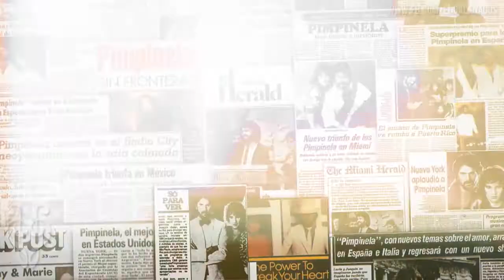¡Feliz Cumpleaños, Joaquin! - 2017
Vídeo realizado con el aporte de Engalanados de todo el mundo, quienes eligieron y enviaron fotos de Joaquin para la realización de este video.